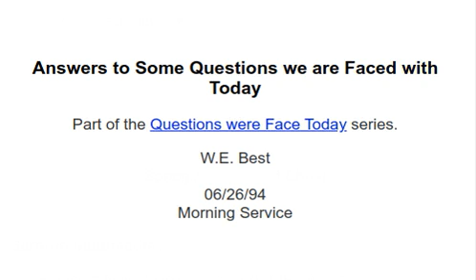Answers To Some Questions We Are Faced With Today - 1994 06 26 - W.E. Best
Matthew 5:38-48